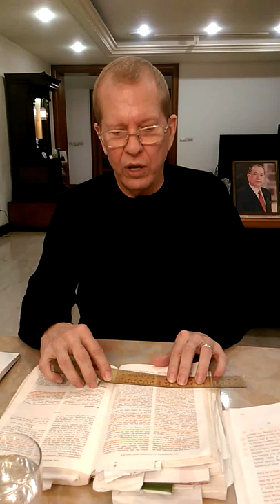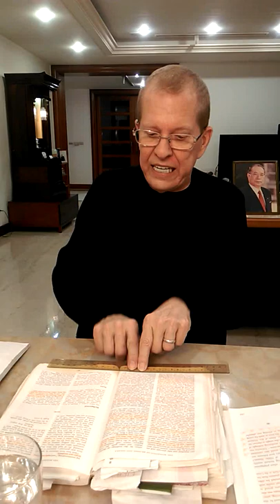200115 The Teachings For Victory (Pg. 99 - Pg. 103)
The Workings of Brahma and Shakra